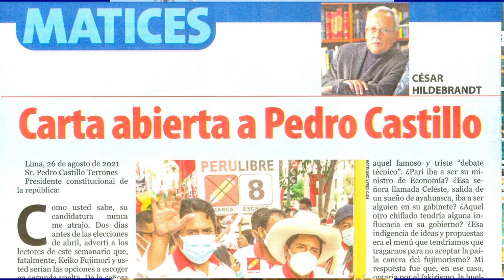RESPONDIENDO LA CARTA DEL APOLOGISTA DE LA TRAICIÓN, PARA EL CHATO DEL ESCRITORIO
Frany Líder Mendoza Sivincha   Domingo 29 de agosto de 2021
Cesar Jildebrantd el plumero solitario, cabecilla de la caviarada limeña, el soñador del escritorio, el anarquista por excelencia con olor a izquierda, el rey de los anti fujimoristas; es el que despierta a la muchedumbre de sus sueños de letargia en la oscuridad sin luz ni brújula, hoy con toda su pestilencia reventó en contra de los hombres andinos, sus escritos huelen al racismo de la oligarquía limeña, su criterio de superioridad limeña sobre los andinos es un aullido de “Los Perros y la Ciudad”
“Perú Libre” es una institución del Estado con programa de gobierno y el secretario general nacional expresa el sentir de esta institución política, nosotros, los militantes estamos aquí por el ideario, por el programa y por sus principios políticos e ideológicos que encarna y no por caudillos ni advenedizos como te hizo creer la prensa chicha; no estamos aquí por Cerrón ni por Castillo, pero sabemos bien quién encarna mejor esta esperanza.
Te hicieron creer que la prensa concentrada habla maravillosamente “bien” sobre Cerrón y Castillo, por tanto; para usted es cierto que ese arquetipo medieval construido por los mermeleros sobre Cerrón es verdad, para tu mentalidad fue posible que ese senderista Castillo fue un hombre maleable a cualquier lado, por eso te convertiste en el principal impulsor de una traición, pero hasta hoy no lograste y por eso pides su renuncia. En consonancia armoniosa te enfilaste a esa peste que tanto odiabas, aunque sin mermeladas, pero junto a ellos hoy bailas por una vacancia o renuncia de Castillo, tu justificación son los argumentos de la prensa mermelera tejidos en las entrañas de la oligarquía reaccionaria.
“El Chato del escritorio” que ayer adjetivó a Castillo como el improvisado brazo derecho de Movadef hoy llama señor presidente y sugiere su renuncia, convencido que te había ganado en la batalla de tus neuronas la señora K preferiste hacer campaña por el voto nulo, viciado o huida escénica de las elecciones. Pronto vas ser octogenario y pareciera que la larga lucha de tus neuronas mutó a la derecha, porque tus chillidos desde tu escritorio pareciera que vienen desde la garganta de los moraditos. Para vos, Castillo nunca fue el candidato “de grandes cambios inclusivos”, no sé cuándo te convenciste que Castillo era la ficha movible de tus antojos.
Jildebrantd en su soledad escribe, “si Castillo no toma distancia inmediata de esa vertiente, querrá decir que ha optado por la confrontación y el suicidio del régimen que tantas esperanzas despertó, para este anarquista el poder económico empresarial peruana y extranjera son las mansas palomitas a quienes se tiene sortear obedeciendo sus caprichos, Cesar se olvidó que Genaro Parker le votó como perro mostrenco de panamericana televisión cuando él quiso hacer periodismo honesto. Hoy piensa que esa prensa concentrada va hablar maravillas de Castillo cuando traicione a Cerrón. Pedazo de hombre ¿nunca habréis pensado que la prensa de la oligarquía quiere fusilarlo al binomio del bicentenario por separado?
Jildebrantd te falta hombría, valentía y sueños para ser periodista armada para las grandes batallas, tú no eres líder político; eres el soñador plumero de cuatro paredes, tú no eres el constructor de mañana para las grandes mayorías; eres novelista político con ensueños anarquistas, tu criterio anarquista te obligó a pedir renuncia de Castillo, ¿renuncia para qué?, para que nuevamente lo hagas ¿con Boluarte?
Para la militancia es fundamental el binomio Castillo – Cerrón en este gobierno; Castillo como el hombre que encarna las esperanzas del pueblo a través de un programa político y Cerrón porque es la espada inquebrantable pensante del partido, programa para hacer grandes cambios en la patria y la espada para defender a cualquier precio esos cambios; ambos son factores que se complementan para esta larga lucha contra tanta podredumbre nacional. El Partido PERU LIBRE es la institución legal que moviliza la militancia y al pueblo para sostener el gobierno, sé que tenemos tantos vacíos como partido, pero por lo menos se intenta.
Si en este juego de ajedrez nos quiebran a Castillo con una posible traición, eso será como perder la “reina” del tablero, pero la batalla continúa, hay tantos peones o cuadros políticos como la flor en primavera próximo a coronarse de reina; mientras que tú eres un triste solitario detrás del escritorio, nosotros somos una organización como sol naciente.
Desde tu escritorio te has convertido en el principal apologista de la traición quizá por las taras neoliberales de tu apellido. Esa traición que promueves es la cruz que quieres cargar al Partido y por tanto al pueblo. Si no te gusta este gobierno, junta a la horda antifujimorista de cascaron, pero fujimorista de corazón para formar tu partido y promueva tu candidatura, a ver si a tus ochenta hayas aprendido como un